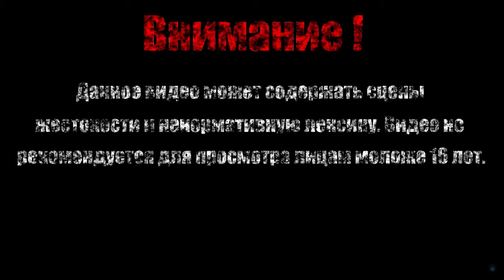ОСВОБОЖДЕНИЕ СОБСТВЕННОЙ ТЬМЫ【Gryphon Knight Epic】#1